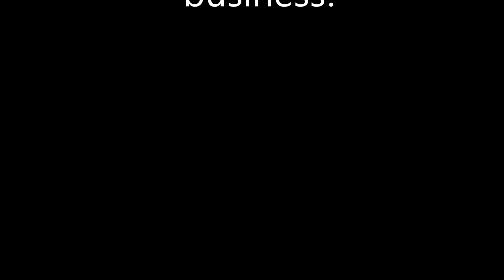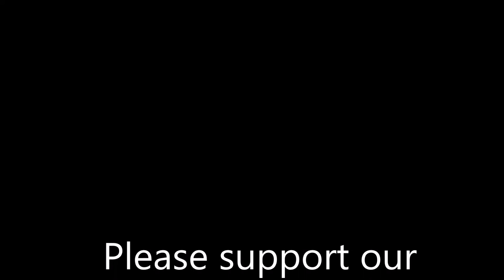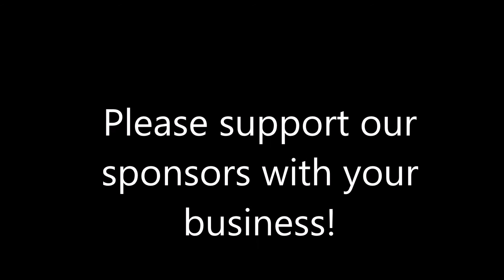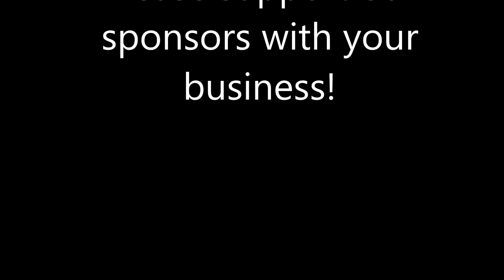2019 20Sponsor Movie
The GHS Orchestra program cannot thrive without the help of its many sponsors. Thank you!